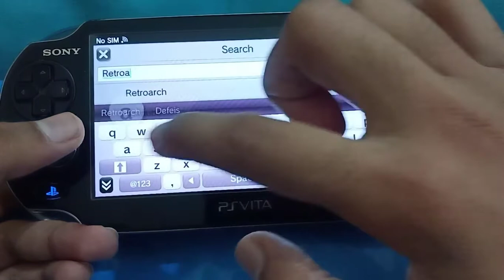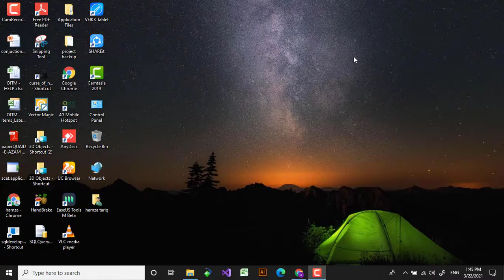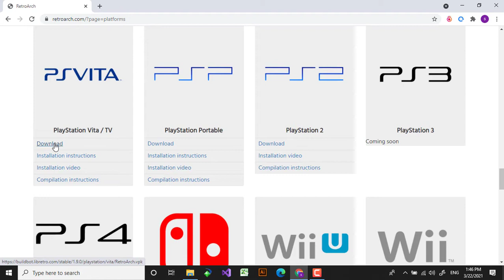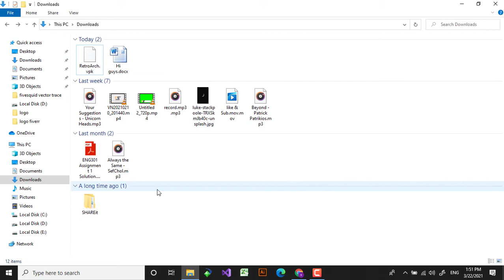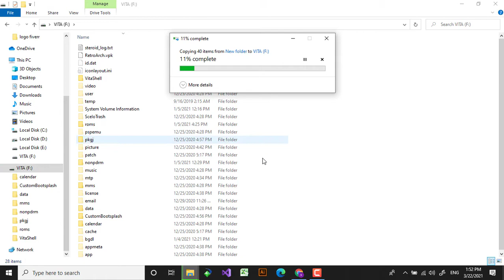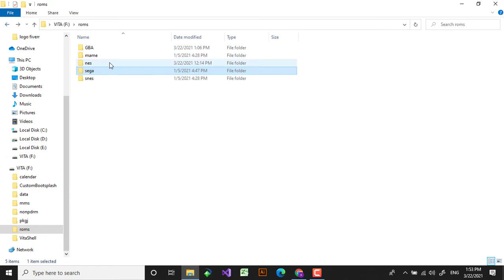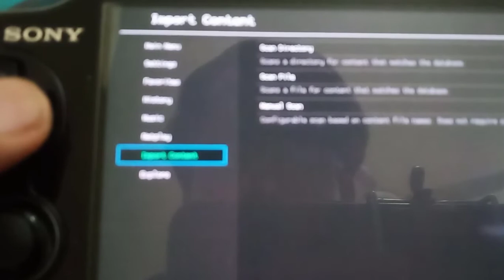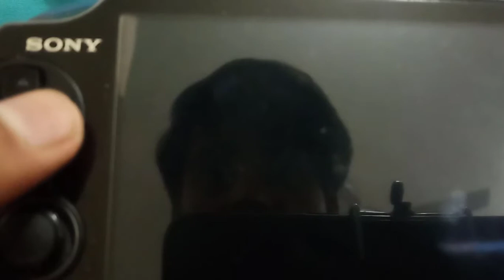Ps Vita RetroArch Complete setup | Ps Vita Hacks | 2021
Hi Guys, In this video, I am going to show you how you can download and setup retroarch setup on ps vita and play games on it.